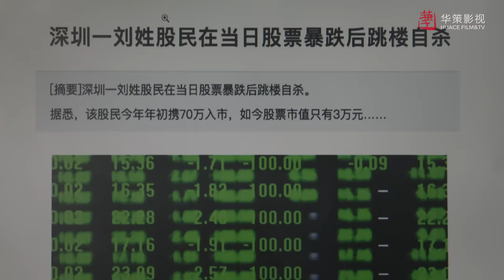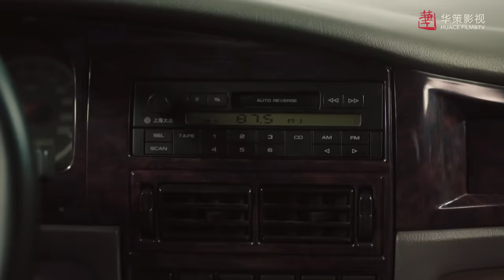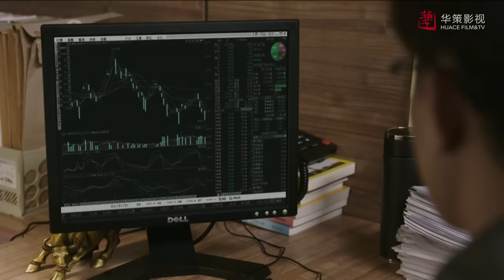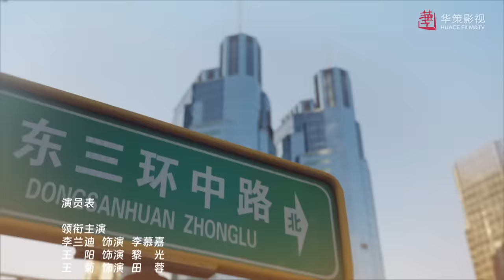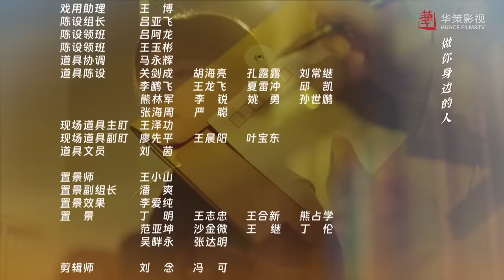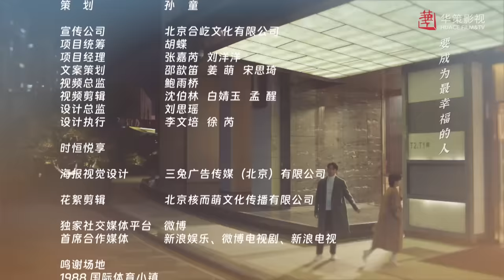【一路朝阳】第6集 | 李兰迪、王阳、王菊主演 | All The Way To The Sun EP6 | Starring: Landy Li,Wang Yang,Wang Ju| ENG SUB